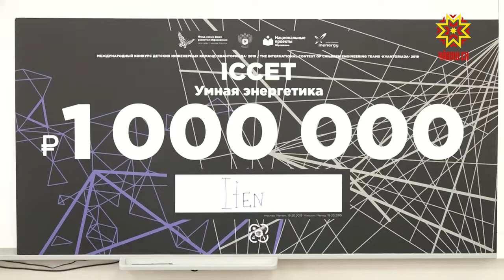Воспитанники кванториума Чебоксар получили грант на реализацию стартапа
Воспитанники  детского  технопарка  «Кванториум» в Чебоксарах покоряют новые высоты. Победы в  международных конкурсах  - закономерный итог ежедневной научной работы в разных направлениях.